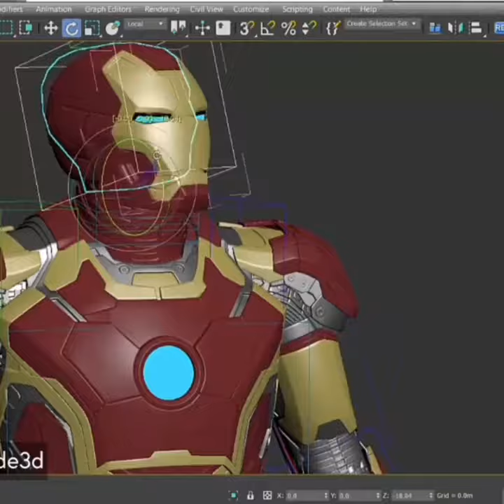Iron man 3d motion progress